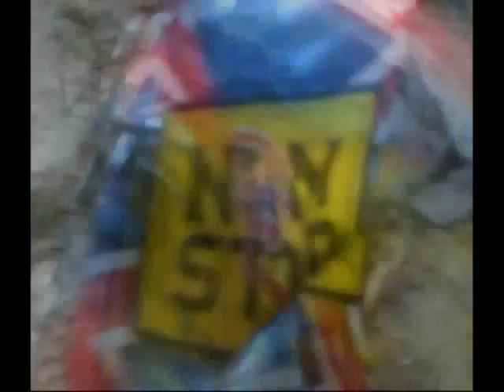FRONT LINE.avi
Первое видео нашей команды...